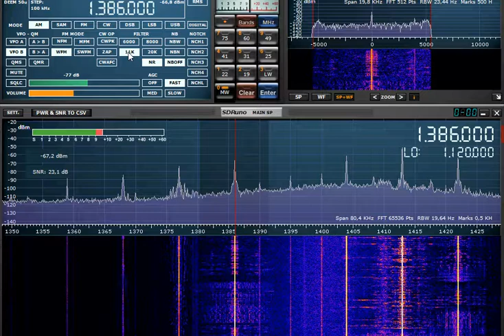Radio Liberty /Radio Svoboda (Lituania) 1386 kHz MW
Recepción en Córdoba de esta emisora que emite desde Lituania, suele escucharse a ratos bastante bien, en este vídeo puede escucharse la identificación en ruso: "Gogorit Radio Svoboda", es decir, "aquí Radio Libertad".
11/11/2018
20:08 UTC
SDRPlay + antena loop Kiwa electronics